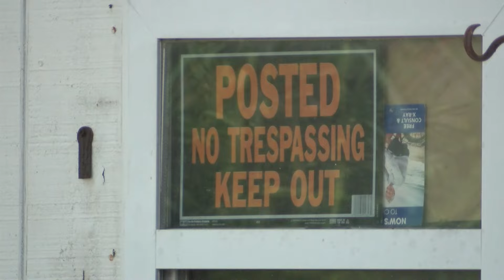Pasco County neighbors say homeless outlived welcome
Trash, drugs, threats, are major problem